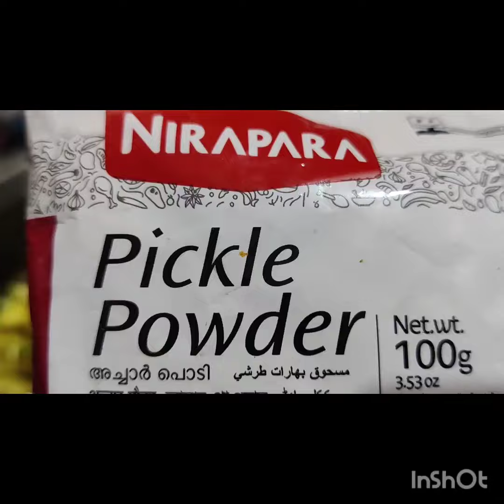ಮಾವಿನ ಕಾಯಿ ಗೊಜ್ಜು (Raw mango gojju )@viyalobovlogs6421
ಮಾವಿನ ಕಾಯಿ ಗೊಜ್ಜು
Ingredients:
Totapuri mangoes 4
oil
Mustard seeds
Garlic
Curry leaves
Ingu
Salt
Pickle powder
Jaggery
water